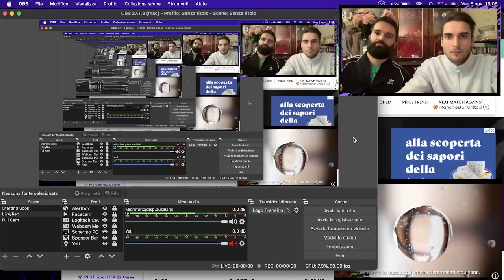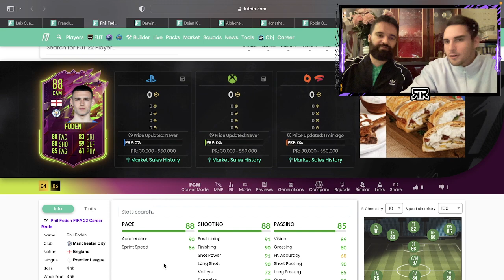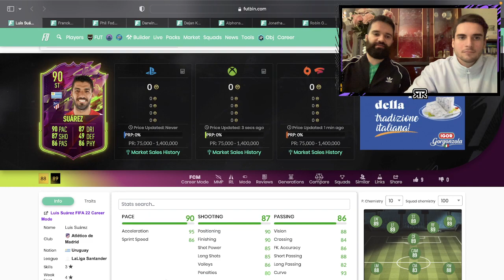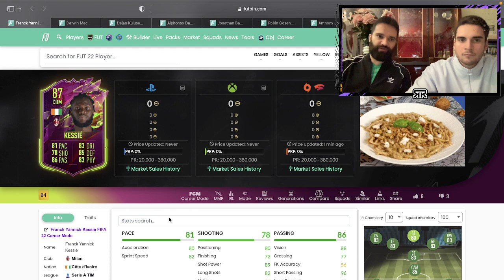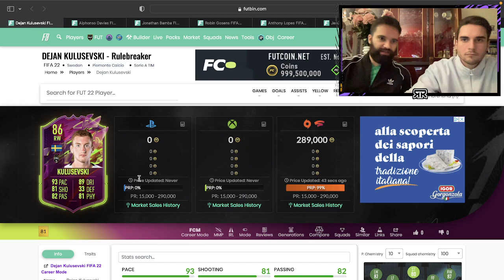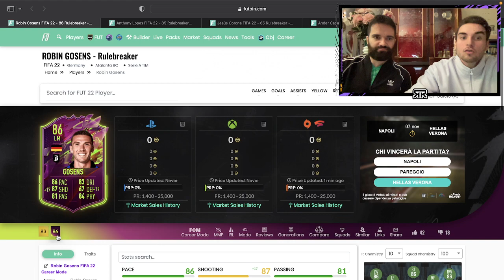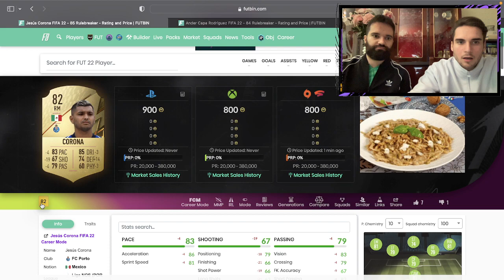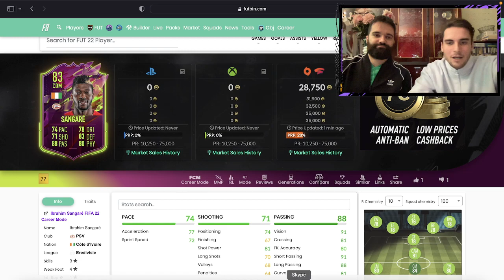ANALISI TEAM RULEBREAKERS #2 w/@HOLLYWOOD285 || FIFA 22